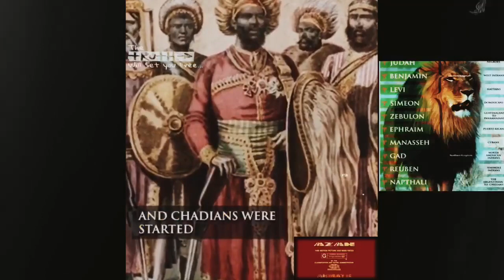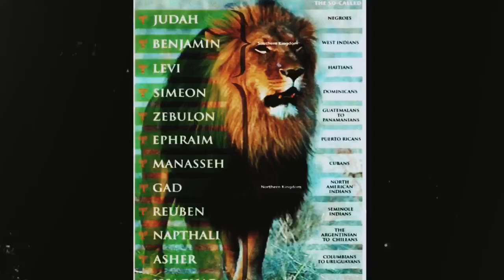THE SPIRIT JUDGETH ALL THINGS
🎥original video: @Ordainedprophetsacramento